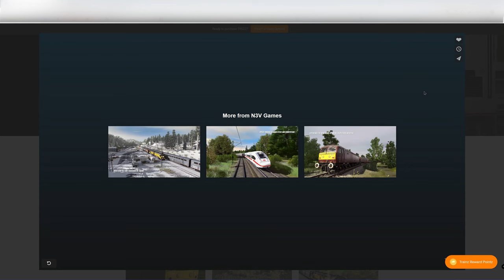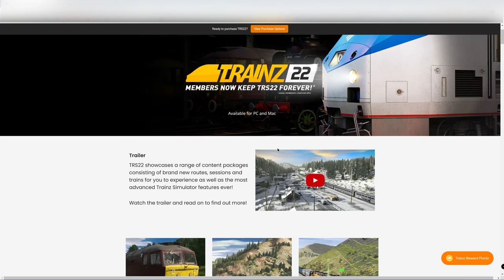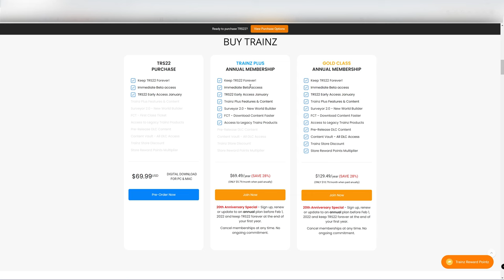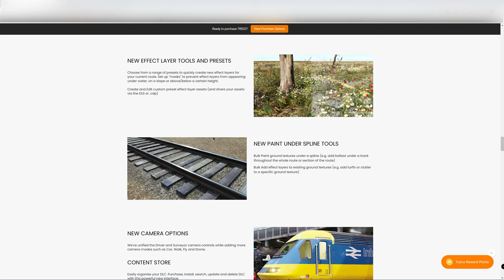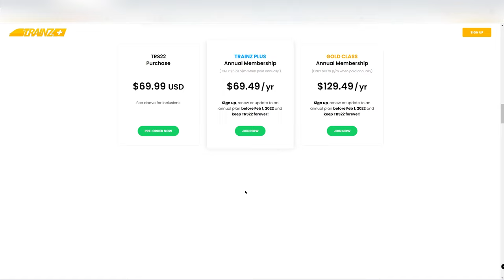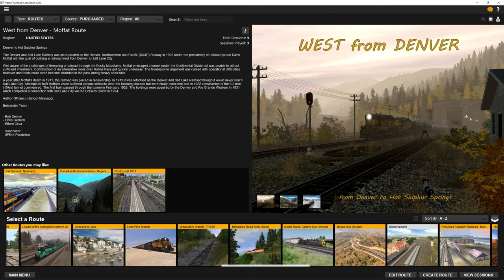Trainz 22 - Die Beta mal ausprobiert! | Deutsch | 4K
Es ist soweit! Ich habe von Auran die Trainz 22 Beta bekommen und wir schauen uns die Beta im ersten angezockt mal grob an. Ihr wollt was bestimmtes sehen oder getestet haben? Einfach in die Kommentare schreiben!